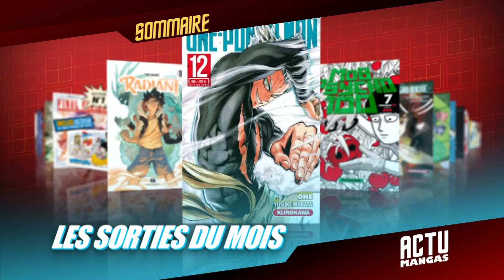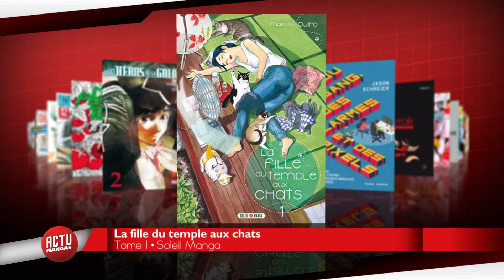Actu Mangas - Okko et les fantômes, rencontre avec Kitaro Kosaka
Au programme de cet épisode :
Rencontre avec Kitaro Kosaka le créateur de Okko et les fantômes sélectionné au festival d'Annecy.
De l'actu avec Hungry Mary, 4Life, Dragon ball, Radiant, One Punch Man, Mob Psycho 100, les Héros de la Galaxie, La fille du temple aux chats, du Sang des larmes et des Pixels et Goldorak.